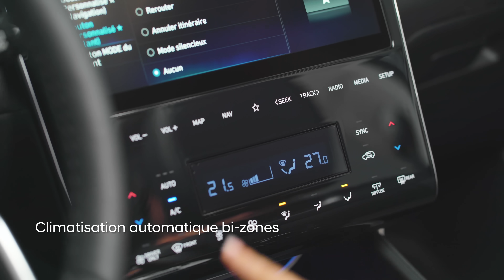La révolution hybride est arrivée Tucson Hybrid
La révolution hybride est arrivée.
Découvrez notre SUV phare à la pointe de la technologie, dont sa version hybrid pour une expérience hors du commun.